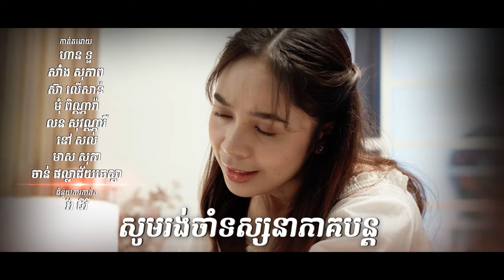រឿង​ កូនក្រមុំកែមុខ/The Bride in Disguise EP25( Drama series/ភាពយន្តភាគ )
រឿងនេះមិនមែនជាគំនូរដែលគូរហើយលុបវិញបានទេ!!!

យុទ្ធនិងសមត្តកិច្ចបានរកឃើញភត្តុតាងដែលដឹងថាអមរានិងឆដាគឺជាមនុស្សតែមួយដែលត្រូវបានកែរសម្ផស្បប្តូរមុខ...